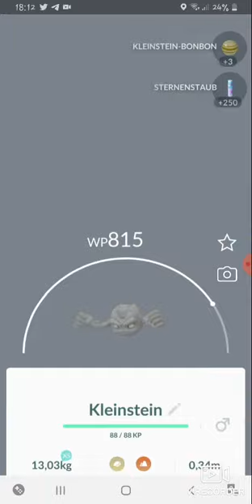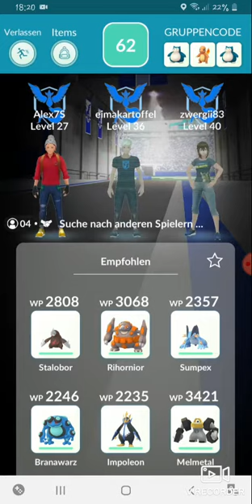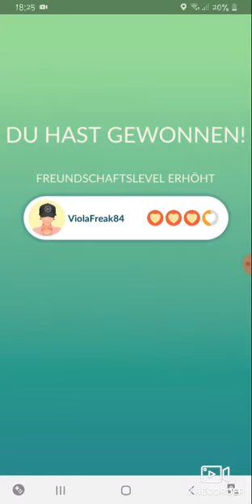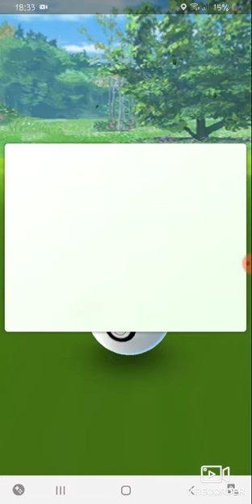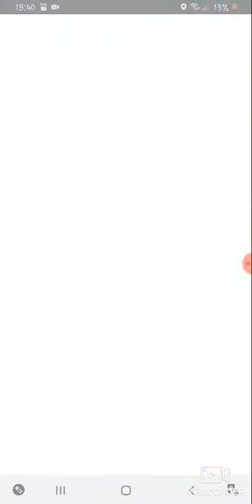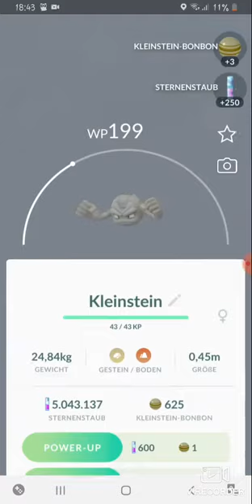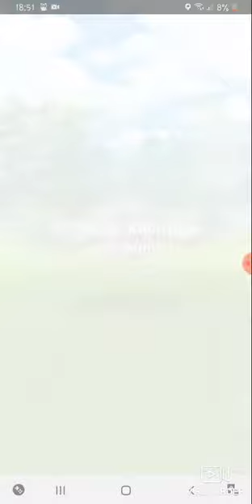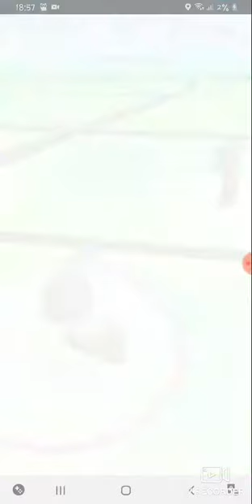Pokemon Go || Rampenlicht mit Kleinstein & Raid Einladung